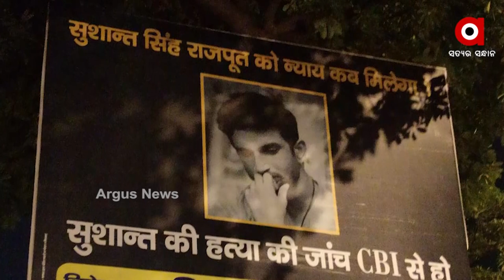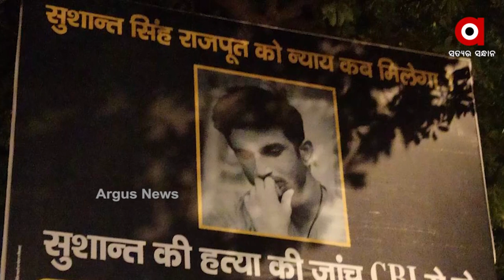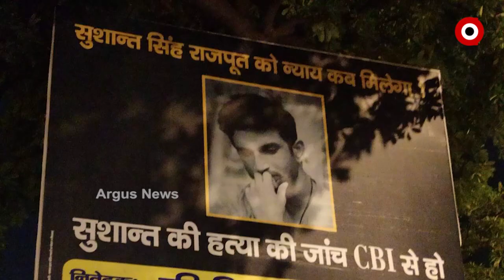ମନେ ପଡିଲେ ସୁଶାନ୍ତ ସିଂ: Family, Friends & Fans Remember Sushant Singh Rajput On 1st Death Anniversary